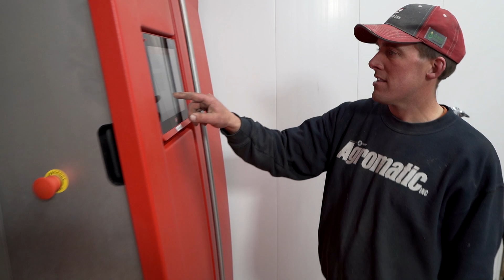Cow Comfort with the Lely Astronaut A5 Robotic Milking System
The Lely Astronaut A5 robotic milking system allows cows to milk comfortably. They choose when to be milked and don't waste their time standing in line when they don't have to. True comfort for the cow is achieved all day long through automation. Lely North America's Milking Technology Manager Paul Peetz weighs in on the topic.